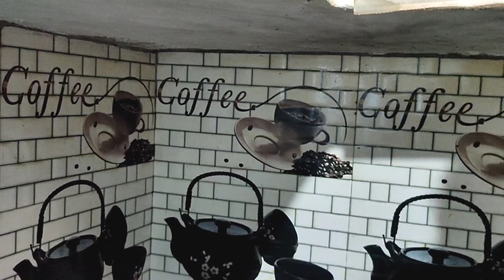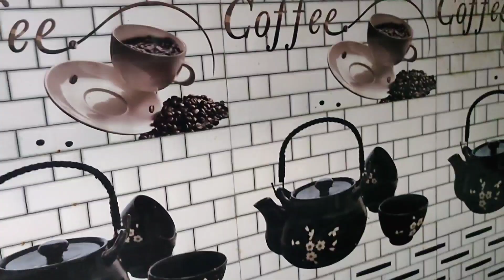Leg piece khaila mor Bahenଲେଗ ପିସ ଖାଇଲା ମୋର ବହେନ 😂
Hii..

ଆପଣ ମାନକେ ଯଦି ଆମର ଭିଡ଼ିଓ ପସନ୍ଦ ଲାଗୁଚେ ବେଲେ. ଚେନାଲ କେ ଶବସକ୍ରାଇବ ଆଉ ଭିଡ଼ିଓ କେ  ଲାଇକ ଆଉ ସେର କରନ

ଧନ୍ୟବାଦ